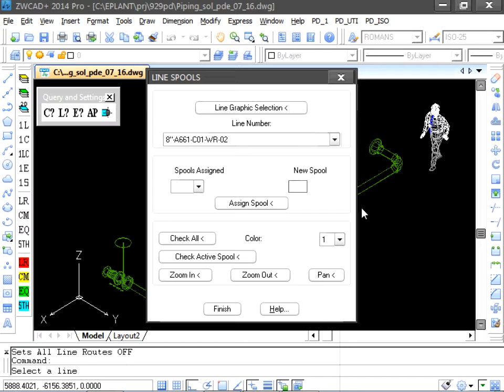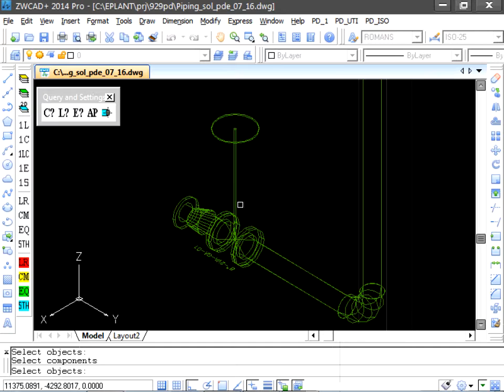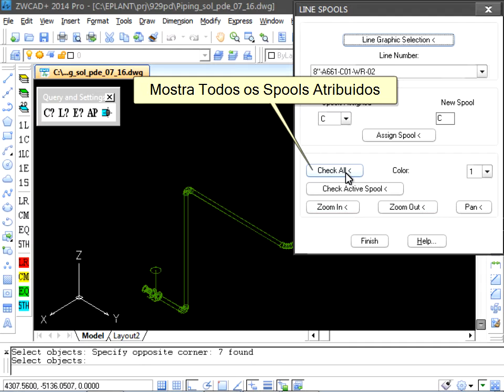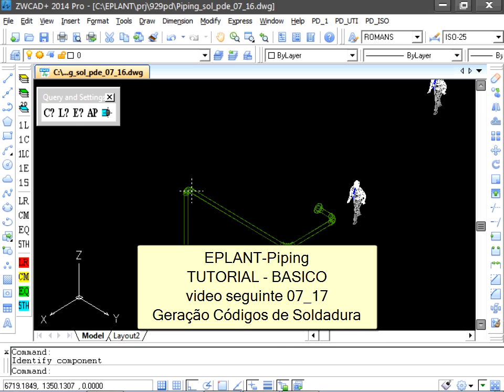EPLANT-Piping Tutorial Básico: Definição de Spools (pdp_07_16)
Segmento do Tutorial Básico de EPLANT-Piping em Português.

Descrição: Divisão em Spools para prefabricação duma Linha de Tubulação em forma visual interativa.